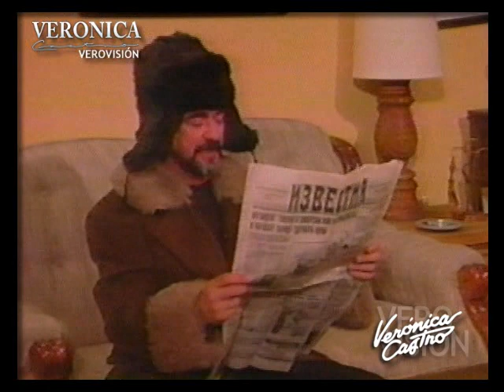Sketch de Verónica Castro con Manuel el "Flaco" Ibañez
Sketch de Verónica Castro con Manuel el "Flaco" Ibañez transmitido en el programa "En la Noche" dedicado a Rusia.